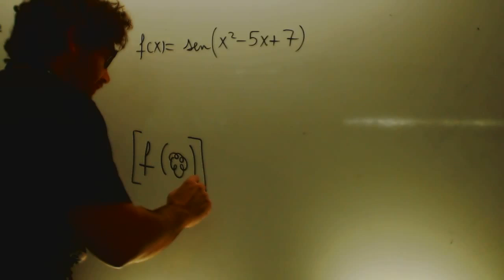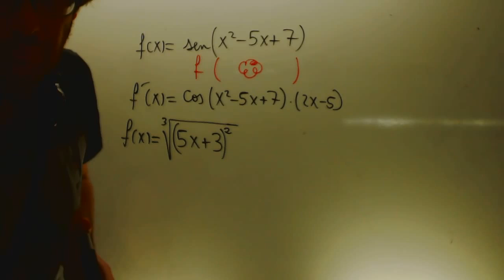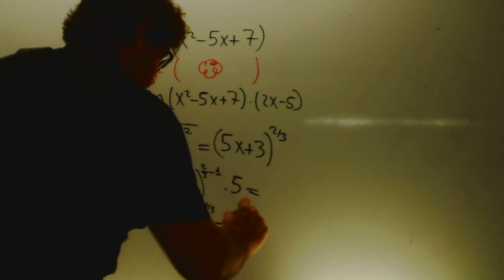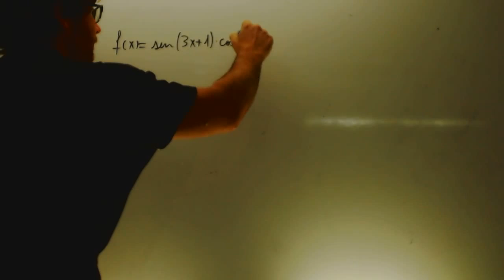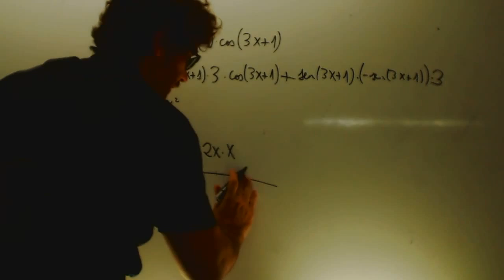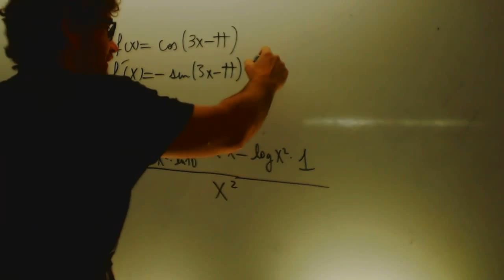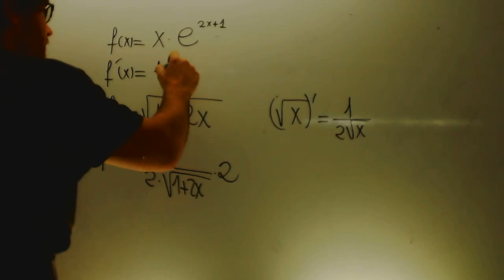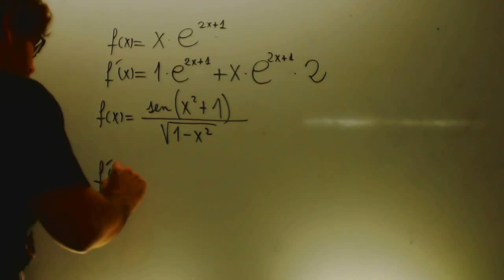Derivadas faciles Matematicas 1 Bachillerato Academia Usero Estepona